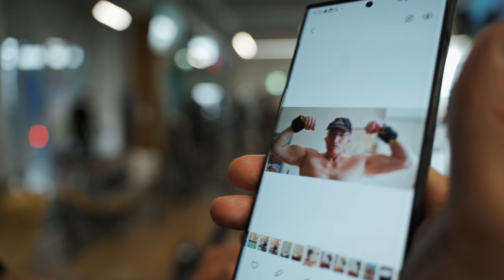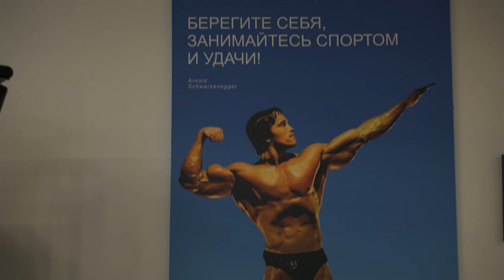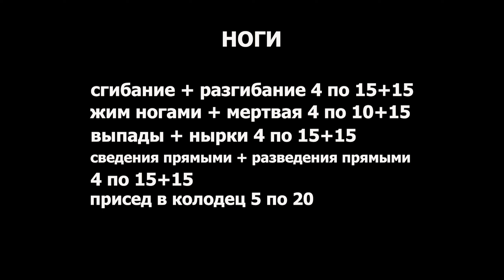Бодибилдинг. Тренинг с Андреем Кожокарём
Андрей готовится на "Мистер Олимпия" и мне повезло потренироваться с ним в течении трех дней, первый - ноги, второй - бицепс/трицепс, третий - дельты! Впечатление, конечно незабываемое! Смотрите сами 🙂
В голове всё время крутилась фраза Александра Фёдорова - Добро пожаловать в бодибилдинг! Спасибо, друзья, я это очень оценил!